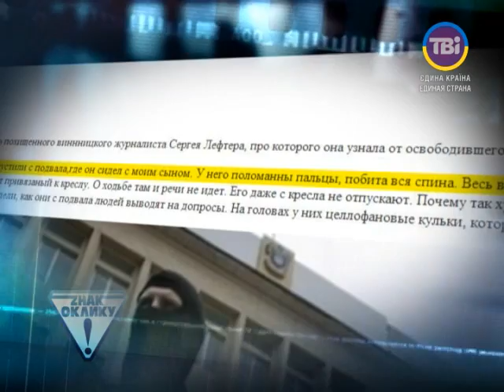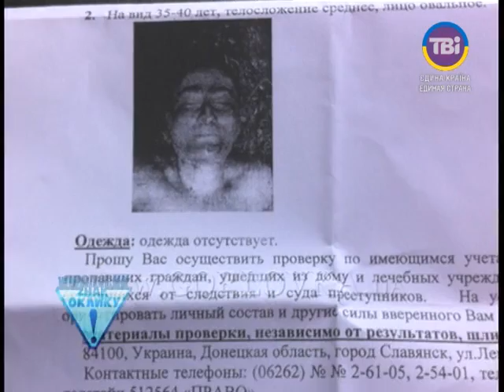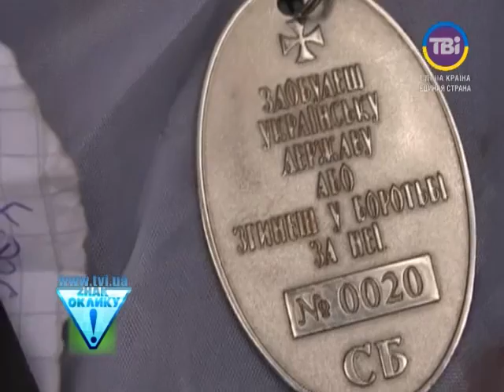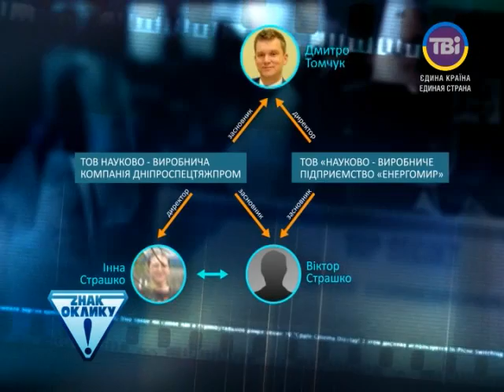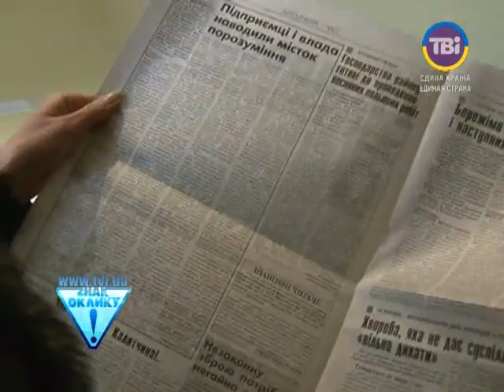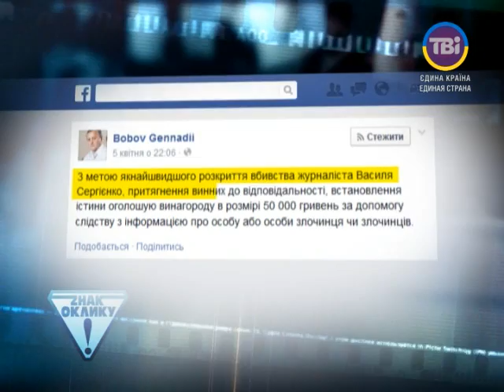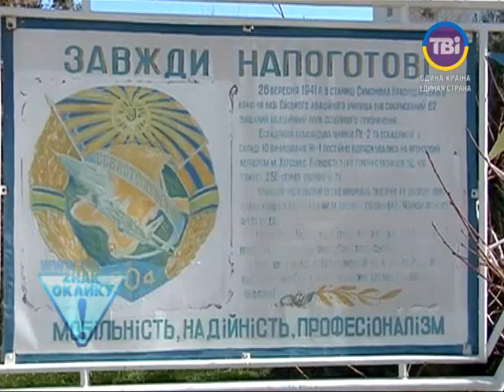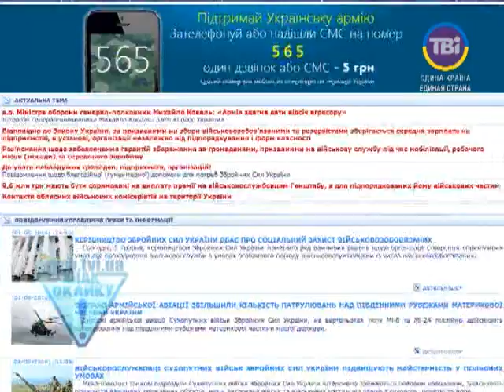"Знак Оклику!": Що спільного між "Правим